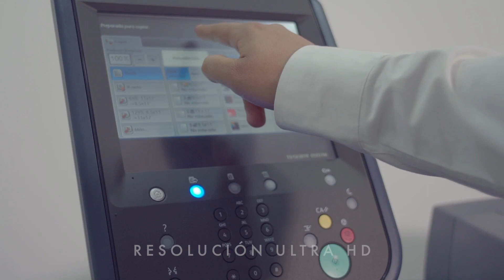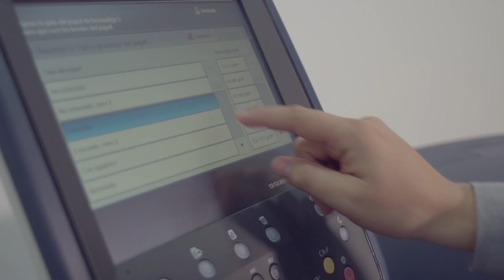Xerox Familia Versant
En SD somos distribuidores autorizados en Prensas Digitales Xerox Versant, conoce como la familia Versant puede transformar tu negocio.